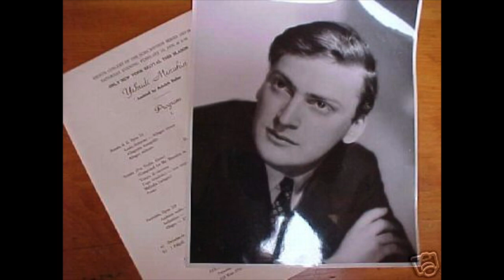Yehudi Menuhin - Paganini Violin Concerto #1 F. Previtali, NY Phil. 1957 Live